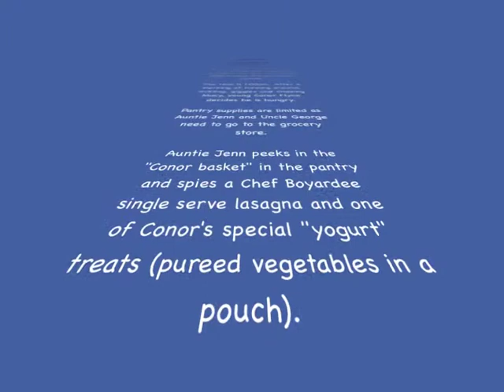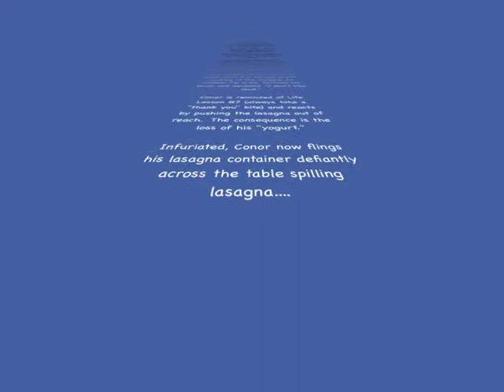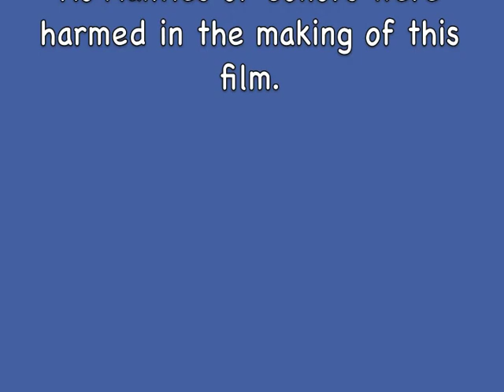Life Lessons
The great lasagna showdown.